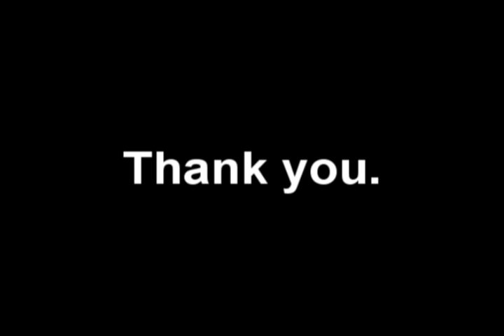Gas Mask Nightmare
Two boys go home after hanging out and find out that their Nightmare hunts both of them.